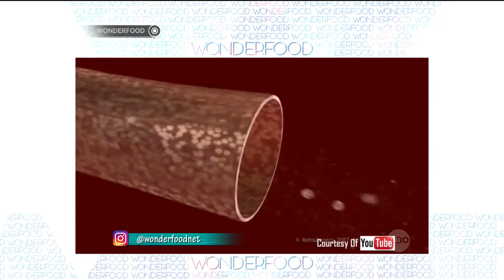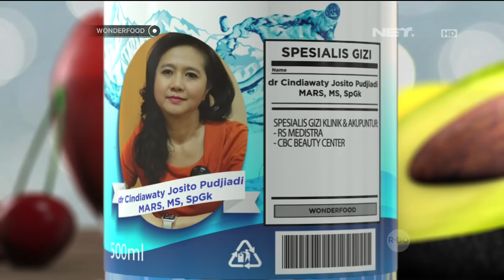Wonderfood Episode 16 - Makanan Dengan Tingkat Kolesterol Rendah sampai Tinggi